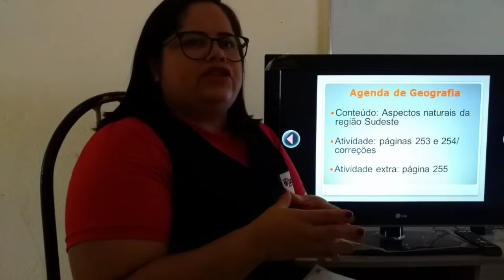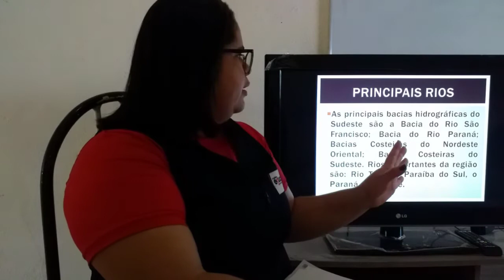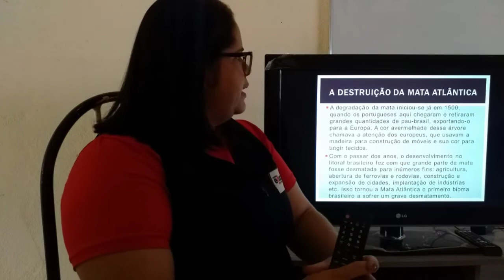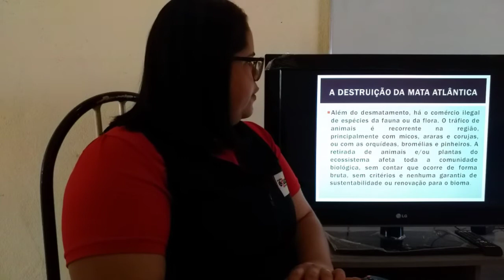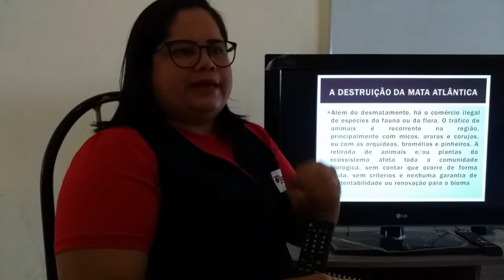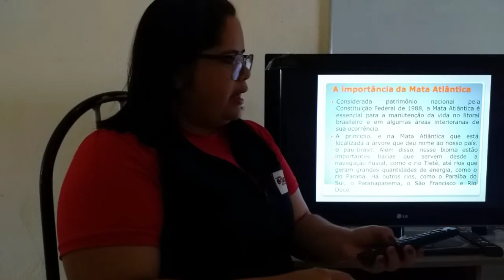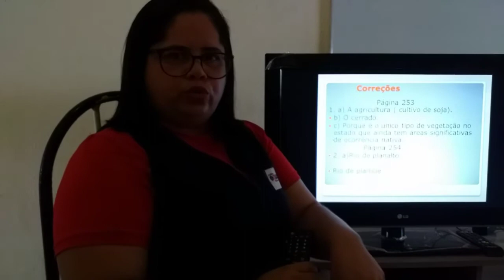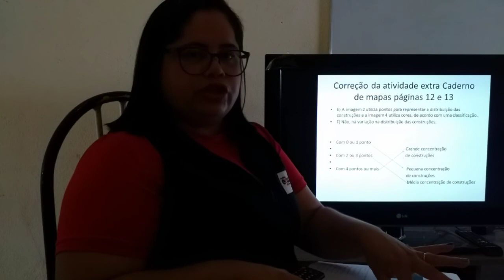5ºano. 04/08/2020. Aula de Geografia. Professora Marciana Rocha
Agenda de Geografia Marcha Criança
Conteúdo: Aspectos naturais da região Sudeste
Atividade: páginas 253 e 254/ correções
Atividade extra: página 255